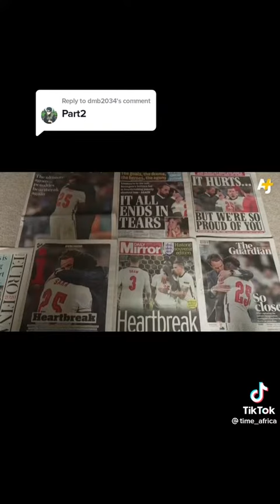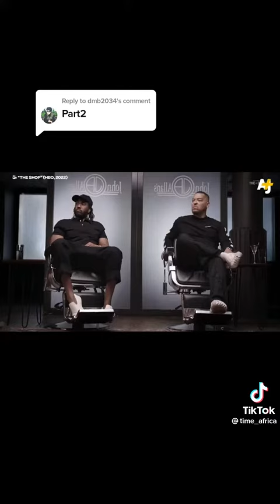England football players who came under abuse